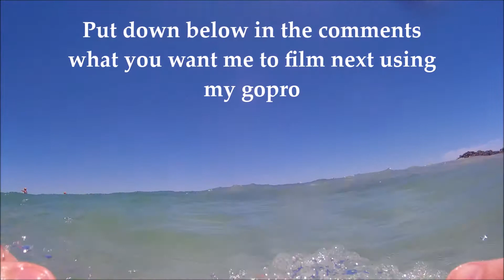Gopro Adventures Body boarding Edition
Hey guys in this video i will be showing you a few days at the beach doing some body boarding and free diving hope you enjoy this video

Also put down in the comments what YOUUUUU!!! want me to film next with my gopro. Best comment will will get TOP RESULTS